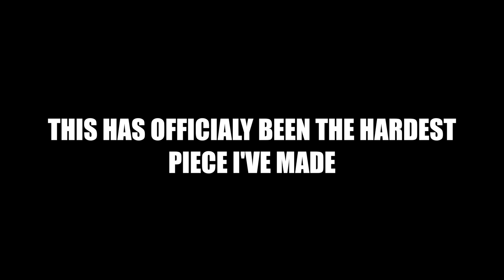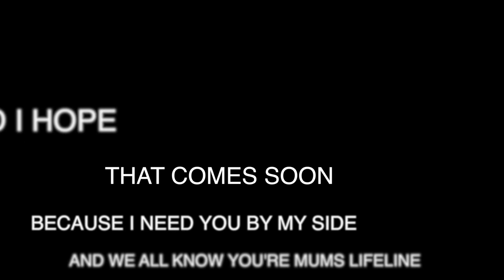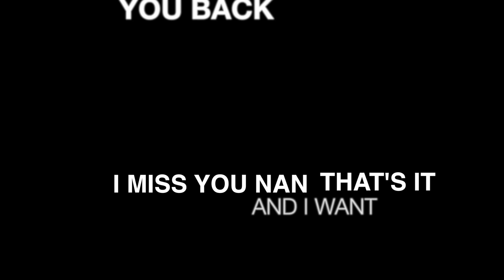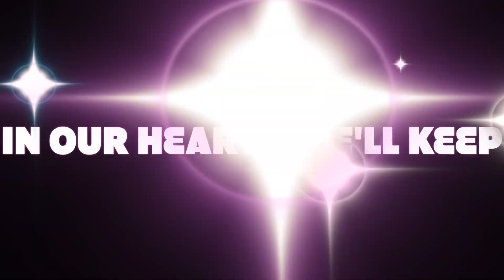SK & REBELLION - REST IN PEACE (LYRIC VIDEO)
Brand new track from SK & REBELLION
In memory of my nan
All support appreciated
prod by vibe chemistry